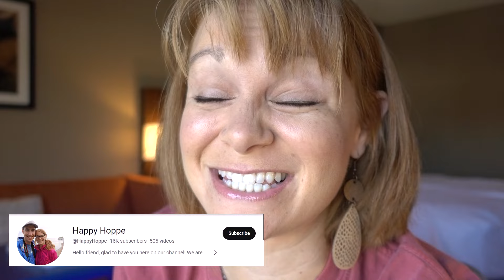"We are coming RIGHT NOW to pick up the child" (FOSTER MOM EXPERIENCE)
In 2 hours, the foster child we had in our care was picked up and reunified with birth mom.

There is definitely a NEED in every state for foster parents. I hope this encourages you to take the first step to get licensed yourself or help a foster parent local to you :)

Credit Cards we love:
1. An easy, no annual fee card: get $150-$225 Cash Back
2. Favorite travel/all-purpose card: get 60,000 points for travel
3. Favorite hotel points card: get several FREE nights

Here’s their link to enjoy a free month of music for your projects